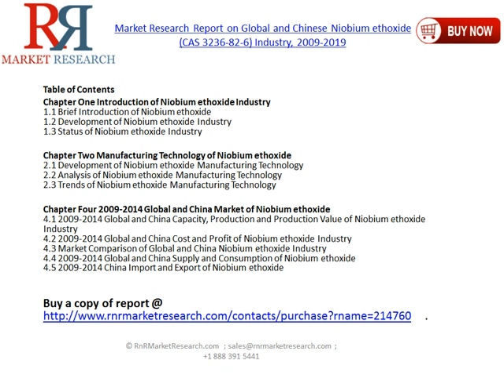Global and Chinese Niobium ethoxide Industry 2019 Forecast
Complete report is available @ Market Research Report on Global and Chinese Niobium ethoxide Industry, 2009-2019 is a professional and in-depth market survey on Global and Chinese Niobium ethoxide industry. The report firstly reviews the basic information of Niobium ethoxide including its classification, application and manufacturing technology.